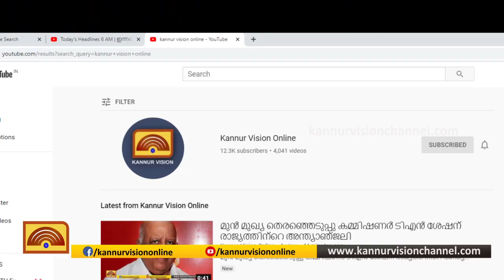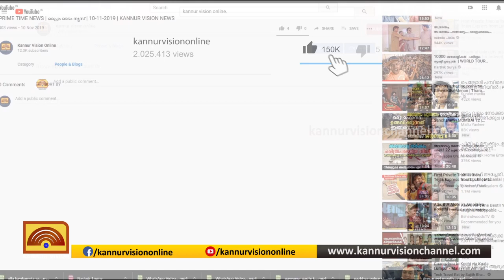കുട്ടികൾക്കെതിരായ അതിക്രമങ്ങൾ തടയാൻ ആദ്യ ശ്രമം ആരംഭിക്കേണ്ടത് സ്കൂളുകളിൽ നിന്ന് .ഡി.ഐ.ജി സേതുരാമൻ